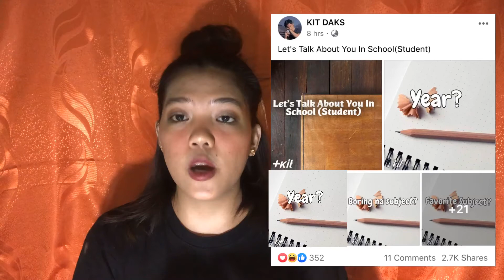Random Questions about me as a student | Zofia Anne Roco